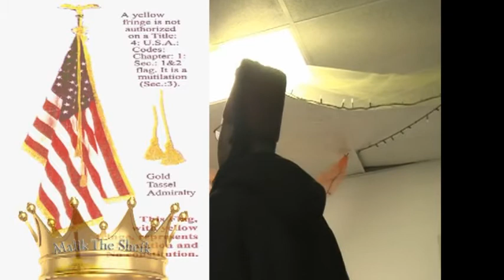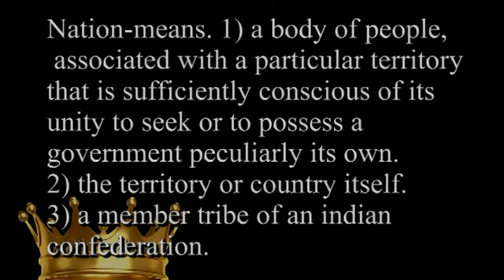MOORS OR MORONS WHO ARE YOU Pt 3 of 6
Chicago "Temple" having a meeting to discuss and/or "teach" civics from a Moorish perspective. Part 3 of 6